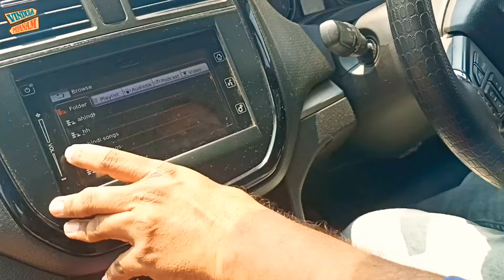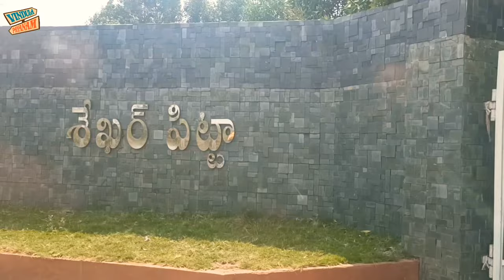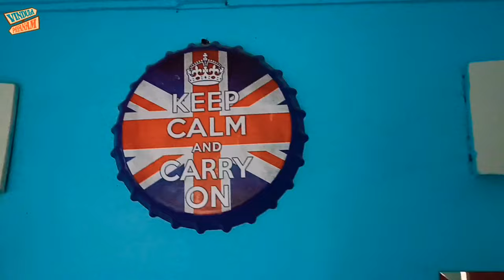On The Rock Farm House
On the rock farm house | Farm house near chilkur | Farm & resort moinabad Hyderabad | Vindula Payanam | farm house tour | day vlog | vlog | travel vlog | Day in my life |

For Branding & Collaborations :
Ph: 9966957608